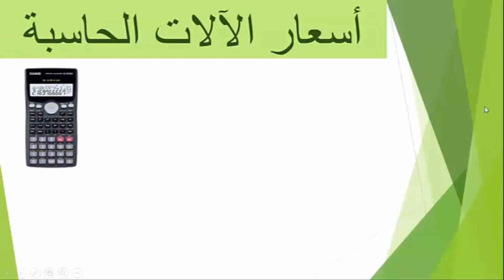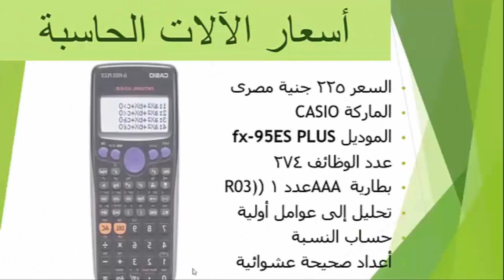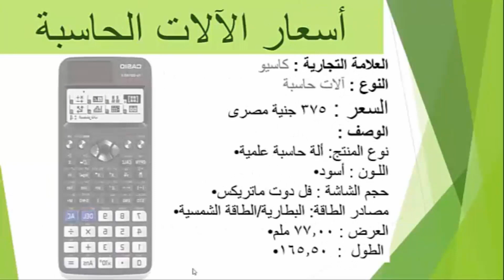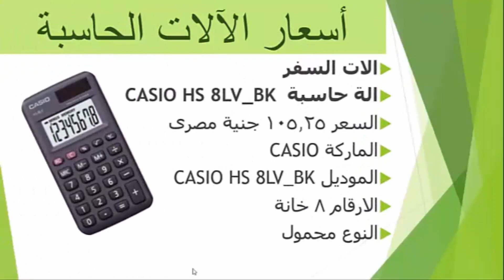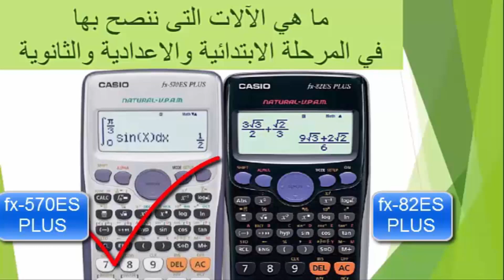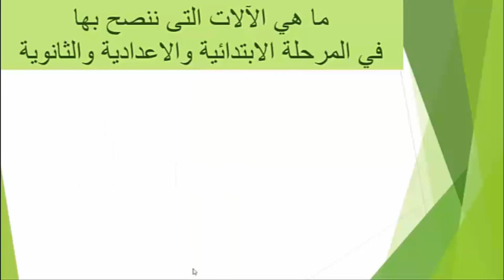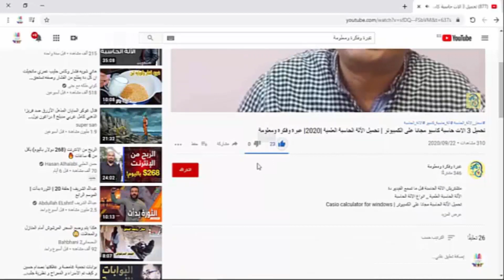افضل وارخص الة حاسبة | انواع واسعار الالات الحاسبة لجميع المراحل التعليمية |2020| عبرة وفكرة ومعلومة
افضل وارخص الة حاسبة تشتريها لابنك2020
احسن الة حاسبة ممكن تشتريها لابنك2020
أسعار الألات الحاسبة كاسيو فى مصر 2020
أفضل اله حاسبه علميه كاسيو في مصر انصحك فورا تشتريها
الفرق بين الالة الحاسبة fx-991es plus والالة   fx-991arx
اختر الآلة الحاسبة مع السعر المناسب + تعليم العمل على الآلة الحاسبة للمبتدئين
انواع الات حاسبه ممنوعه في امتحانات الثانويه العامه وجميع المراحل التعليميه 2020
اسعار الاله الحاسبه في مصر 2020
افضل الة حاسبة للثانوية العامة نظام جديد
Casio fx 991Es plus. ثمن و مواصفات
احدث آلة حاسبة في العالم تدعم (اللغة العربية) من شركة كاسيو - calculator casio classwiz FX-991 AR X
افضل اله حاسبه على الأطلاق هتشتغل بيها من إبتدائى لحد الجامعة - مش محتاج تشترى اله بعدها
00:00 مقدمة
01:00 متى تم اختراع الالة الحاسبة ؟
01:20 انواع الالة الحاسبة
01:45 اسعار الالة الحاسبة
06:35 افضل الة حاسبة بالنسبة للمرحلة الابتدائية والاعدادية والثانوية
06:50 الفرق بين الالة الحاسبة fx-82es plus والالة الحاسبة fx-570es plus
07:00 افضل الة حاسبة للمرحلة الابتدائية
07:20 افضل الة حاسبة للمرحلة الاعدادية
08:00 الفرق بين الالة الحاسبة fx-991es plus والالة   fx-991arx
08:20 افضل الة حاسبة للمرحلة الثانوية
رابط تحميل الآلة الحاسبة على الكمبيوتر
نحاول اسعادكم بتقديم كل ما يجول فى خاطركم وكل ما هو جديد ومشوق من المقاطع المصورة المفيدة و المؤثرة والمثيرة والممتعة والتى تحتوى على معلومات مفيدة وموثقة
ونتمنى لكم مشاهدة ممتعة دائما
قناتكم : عبرة وفكرة ومعلومة Lesson, idea, and information

We try to make you happy with everything that goes around in your mind and everything that is new and interesting of the clips useful and influential and exciting and enjoyable, which contain useful information and documented
And we wish you a pleasant viewing always
Your Channel: عبرة وفكرة ومعلومة Lesson, idea, and information